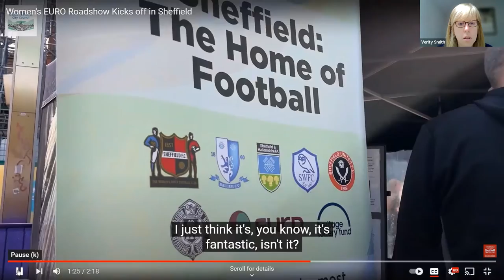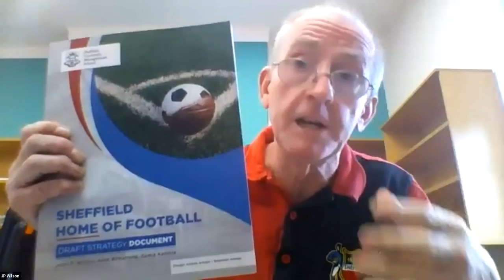UEFA Women's EURO Heritage Project - Pitchside: the impact of the Women's Euros on Sheffield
Join Sporting Heritage's Verity Smith and panellists: John Wilson, Gail Newsham, Beth Fielding-Lloyd and Sara Harnett as they dicsuss the impact of the tournament on Sheffield.